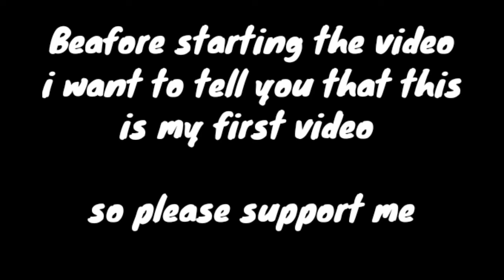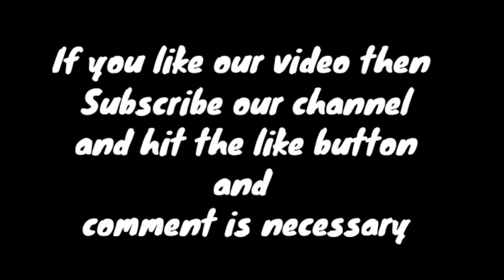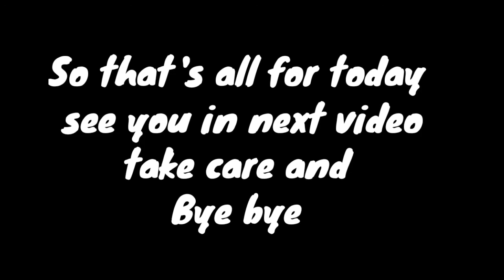Cauliflower , potato and fish dish || official video by Robit Brahma .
Let's start our first video in my channel~

|| And yeah comment is necessary ||

 (it's free)

Official video by Robit Brahma